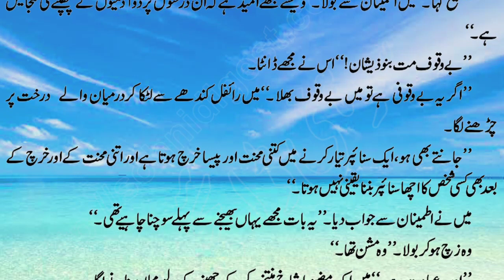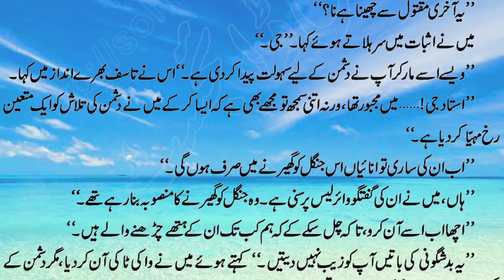SNIPER | Epi 03 | Pakistani sniper ny kia indian fojion ka shakar